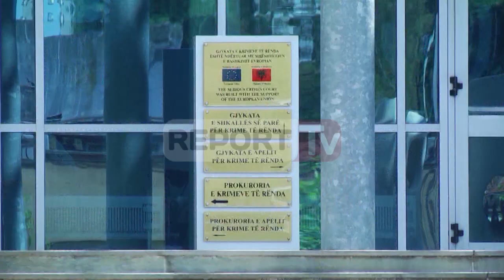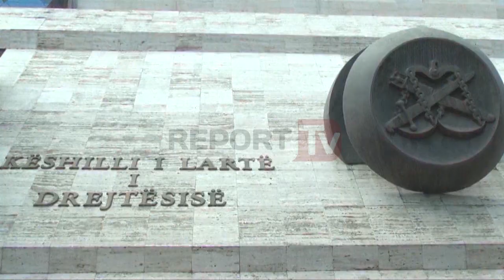Report TV - Frika nga dosjet, PD del kundër Byrosë së Hetimit sipas SHBA-BE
Partia Demokratike konteston disa pika kyçe të ligjit themelor për zbatimin e Reformës në Drejtësi, siç është ligji për ngritjen e institucioneve që do të luftojë krimin dhe korrupsionin elitar, i quajtur ndryshe SPAK. Ashtu siç operoi me ligjin e Vetingut, opozita ka shpallur 21 amendamente për ligjin e SPAK, dukë hyrë në një kurs të ri përplasjeje me misionet e SHBA-BE në Tiranë, të cilët kanë hartuar dhe rishikuar nismën ligjore. Amendamentet kryesore të Partisë Demokratike fokusohen tek Byroja Kombëtare e Hetimit, struktura që, në bashkëpunim me ekspertët e FBI, do të hetojë krimin dhe korrupsionin në nivele të larta. Opozita e konsideron të papranueshme Byronë e Hetimit sipas parashikimeve të ligjit të ndërkombëtarëve.